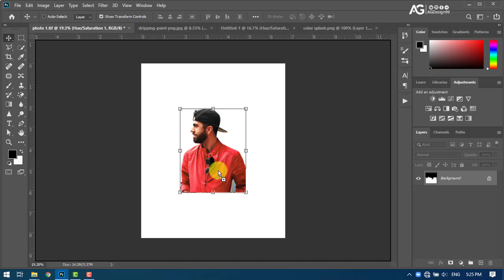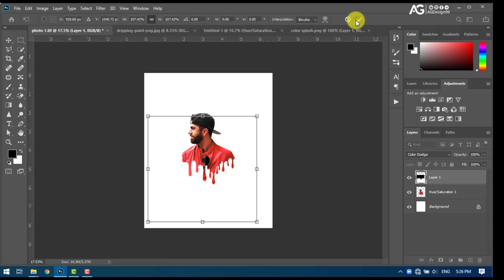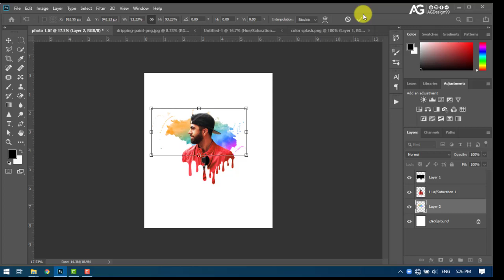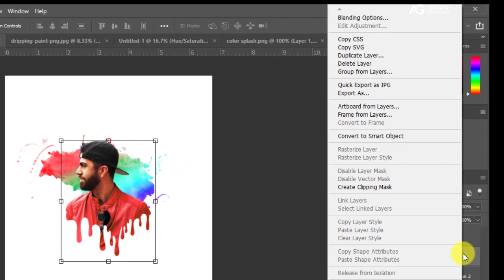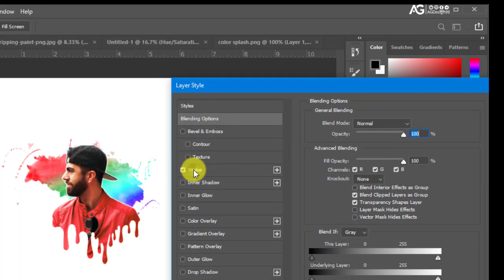Dripping Effect | Photoshop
2.75$ monthly How to Create Dripping Effect | Photoshop Tutorial